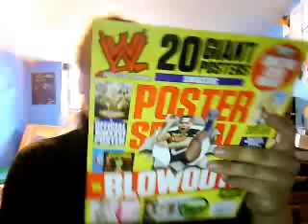Some Pick Ups + WWE DVD For Sale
Let me know if you want the DVD